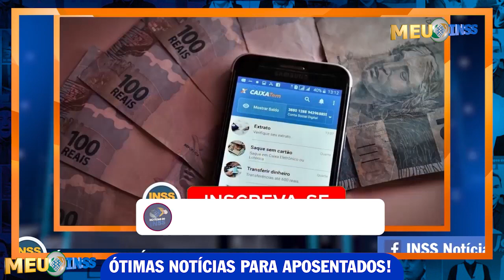SAQUE já LIBERADO na SUA CONTA - ÓTIMA NOTÍCIA CAIU VALOR de R$1700 AOS APOSENTADOS + TRABALHADORES!